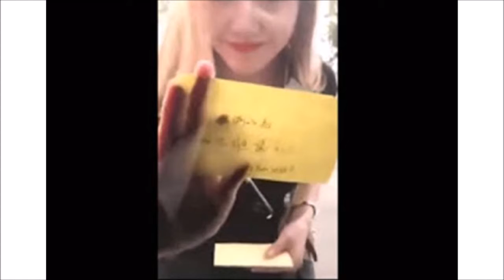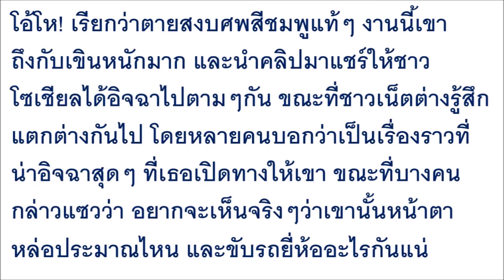หนุ่มเห็นสาวสวยหุ่นเป๊ะ ยืนข้างถนน ถูกสเปคคนนี้แหละเนื้อคู่ เลยจอดรถถ่ายคลิปไว้สักหน่อย จู่ๆ...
หนุ่มเห็นสาวสวยหุ่นเป๊ะ ยืนข้างถนน ถูกสเปคคนนี้แหละเนื้อคู่ เลยจอดรถถ่ายคลิปไว้สักหน่อย จู่ๆ เดินมาทำเรื่องไม่คาดฝัน สติแทบหลุด!